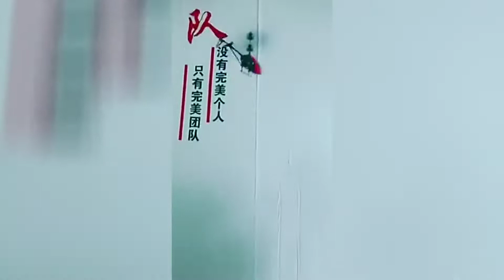Remote Control Sensor Control Hovering Helicopter RC Toy Children USB Charge Control Drone Kid Plane